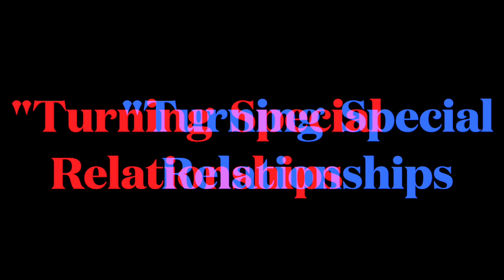MANTRA BREATHING — TURNING SPECIAL RELATIONSHIPS INTO HOLY RELATIONSHIPS (#1)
Why do Relationships falter and fizzle out? What is a "special relationship" that seeks to "get something" from another, and fill a "lack" one feels within himself? The "special relationships" we form are the ego's chief tool to "seek for love" but make sure it never really finds it. In this MANTRA BREATHING TALK Sondra Ray & Markus Ray discuss the self-destructive nature of the "special relationship," and give some of the conditions for turning them into a Holy Relationships. Join Sondra & Markus every Saturday at 1PM Eastern USA time on ZOOM for Mantra Breathing and a live TALK.